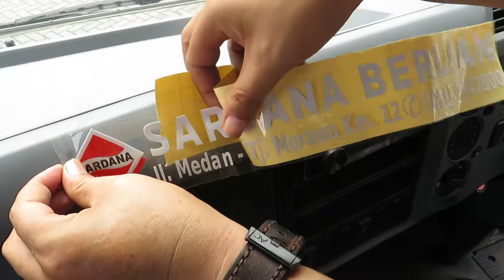Eksperimen Tarik Truk, Buktikan Keunggulan Fuso Tractor Head FN62F!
Mitsubishi Fuso Traktor Head FN62F adalah salah satu kendaraan di segmen heavy duty truck dengan dua keunggulan utama.

Secara demonstrasi, sales Sardana Fuso kami Lamsihar Ranto menunjukkan apa saja yang menjadi keunggulan pertama yakni: Kenyamanan Kabin.

Secara eksperimen juga, mekanik kami Edi menunjukkan bagaimana torsi ‘raksasa’ dari Fuso Tractor Head FN62F mampu menarik dua tractor head lainnya dengan sangat mudah dalam waktu sepersekian detik saja.

Kombinasi antara demonstrasi dan eksperimen ini menjadi bukti dari keunggulan Fuso Tractor Head FN62F sehingga sangat layak menjadi sahabat niaga Anda khususnya dalam mobilitas logistik antar daerah di Indonesia.

Fuso, Pasti Sardana!